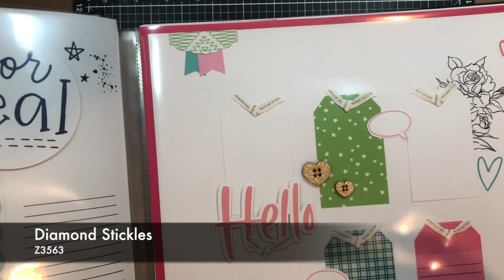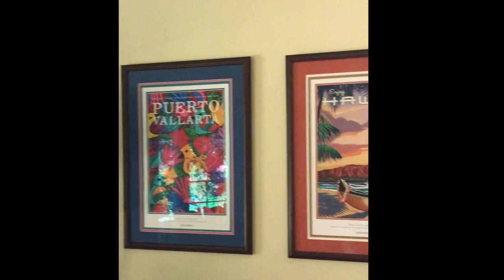Technique Tuesday #145 - Wood Buttons and Twine - Just Say Scrap with Close To My Heart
Hello everyone!  Today we are working with our wood buttons and some Mink twine.  We wanted to show you how easy it is to spruce up your projects with these simple but super handy embellishments.  Watch our video to see what we did!  If you have any questions please let us know.

Great news!!  Registration is open for our next VIRTUAL CROP!!  We are super excited to be doing another one after the last one being a huge success.  Registration will only be open until JULY 6th so we can make sure everyone gets their supplies.